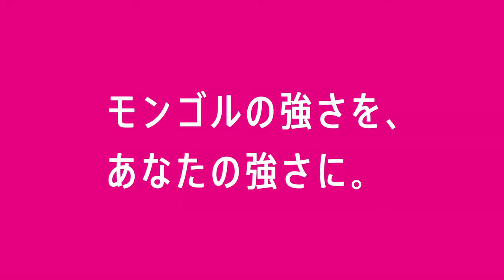2017 LP432 モンゴルの強さを、あなたの強さに （15秒CM）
生きて腸まで届き、お腹の調子を整える当社独自のプロバイオティクス乳酸菌LP432菌を配合。毎日手軽に飲める優しい飲み口の乳酸菌飲料です。人工甘味料不使用。